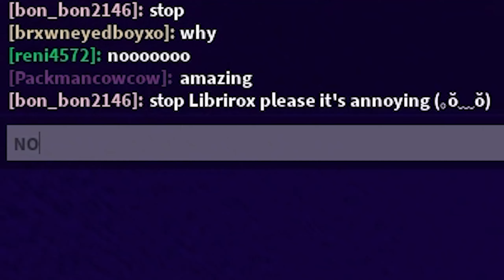Trolling In Tower Of Hail (TOH)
Today I'll be buying Bhop from the game TOH and trolling people and getting them mad.